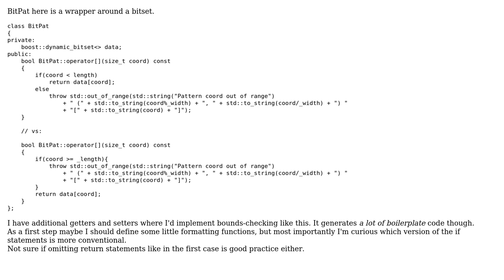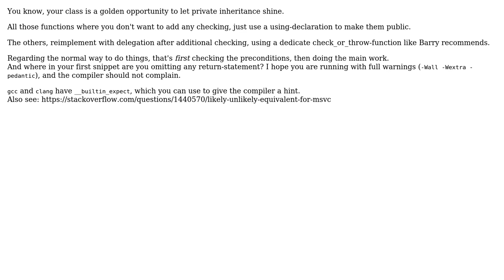Code Review: Implementing bounds-checking with exceptions based on an existing bitset container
With thanks & praise to God, and with thanks to the many people who have made this project possible! | Content (except music & images) licensed under CC BY-SA | Music | Images & others | With thanks to user MatrixAndrew user Deduplicator user Barry user 200_success and the Stack Exchange Network Trademarks are property of their respective owners. You are responsible for your own actions.